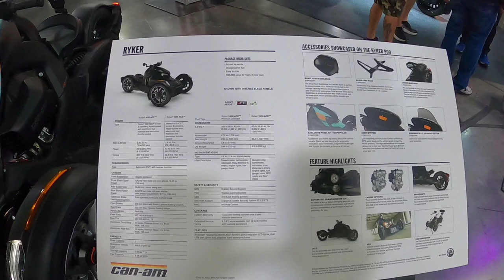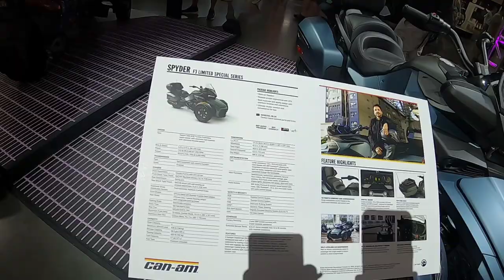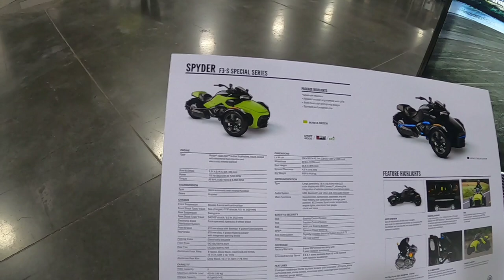I tried the 2023 Can-Am Ryker / 2023 Can-Am spyder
Follow my vlog as the first YouTuber in history to be invited to 2023 Club BRP to introduce the 2023 Can Am Ryker and 2023 Can Am Spyder @CanAmOnRoad @gyrorevolution5249

KEITH
RYKER ACCESSORIES
RYKER T SHIRTS
LOG BOOK
EVS HELMET
NOLAN HELMET
VEST
BODY ARMOR

My videos are for can am Ryker riders and those who enjoy work on can-am rykers. Now a new podcast for Can-Am owners. Rolling On Three Can Am podcast